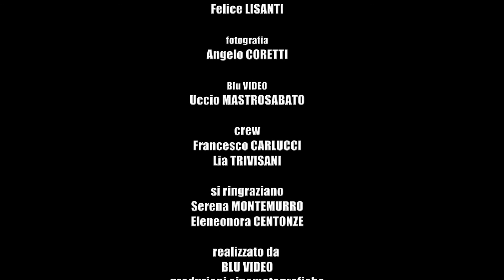SAVE A PRAYER by Geo CORETTI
Maria Rosaria Rizzi - Emanuele Scarciolla - Valerio Stano - Gianpaolo Matera . Premio Letterario  Energheia, adattamento del racconto "Giocare al buio" di Donatello Alunni Pierucci, Miglior racconto da sceneggiare. Save a prayer (Duran Duran) cover by Planet Earth.  Blu Video production.